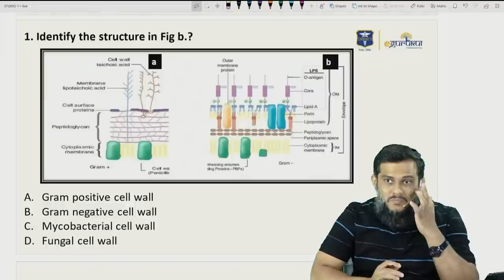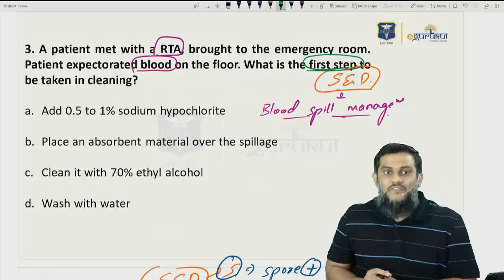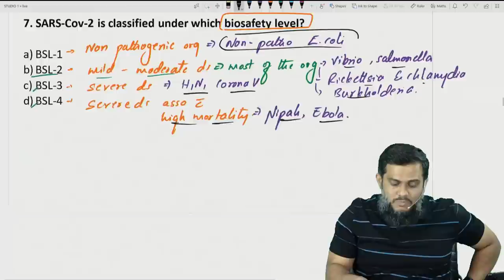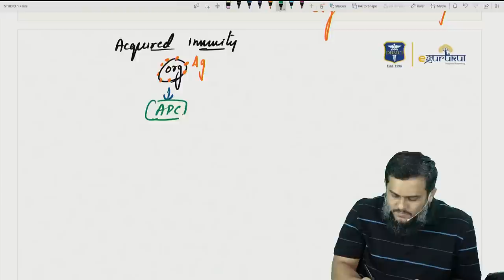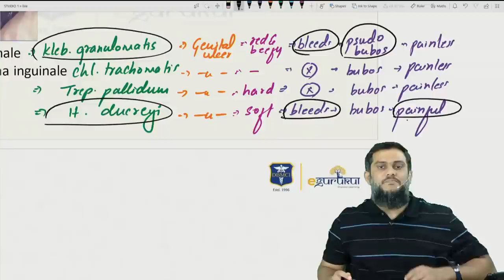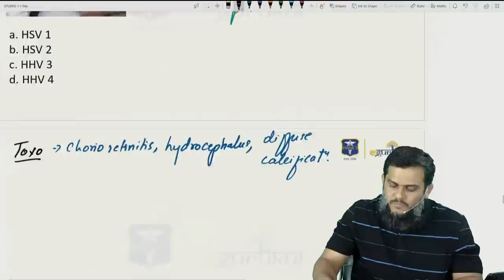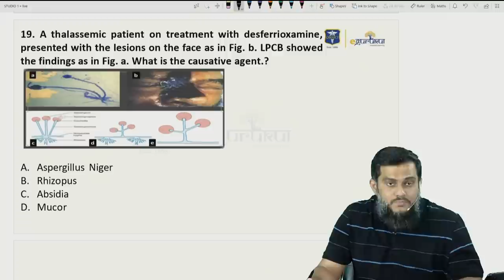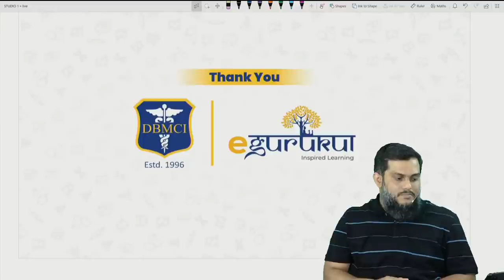INICET Previous Year Questions - with Dr. Abdul Naseer | Microbiology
If your goal is INI CET May '23, then we have the one-shot that you need to succeed in this mission. In this session, Dr. Abdul Naseer will be discussing all the important Previous Year Question that will help you in your INI CET May 2023 Revision.

The original Gurus of DBMCI eGurukul have worked tirelessly and curated a series of free YouTube One Shot Revision sessions.

To kick off your own journey towards success, join us now!
Available on both Android & iOS